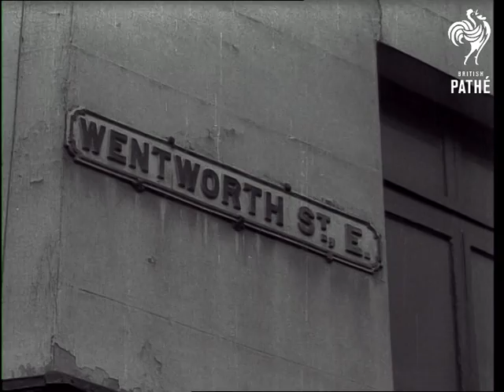Street Markets (1950)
Pinewood Stock Cans material -

London.

VS of people buying and selling in street market. Tubby Isaacs' stall sells Jellied Eels, others sell fruit, vegetables and other goods. Shots of different stalls and things being sold. MS of street sign 'Chapel Market'. High angle shot of market. People are walking up and down past stalls. MS Street sign 'Wentworth Street". MS of Coffee house in street.
 FILM ID:3342.06